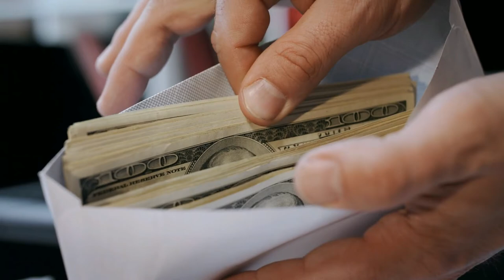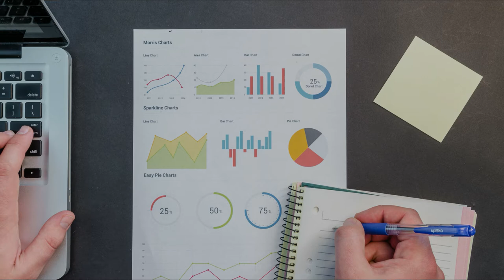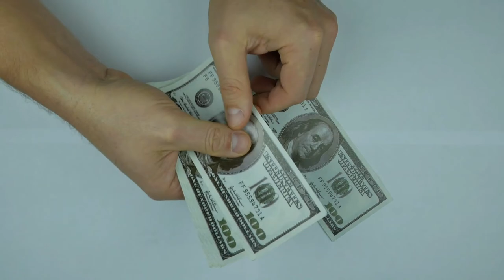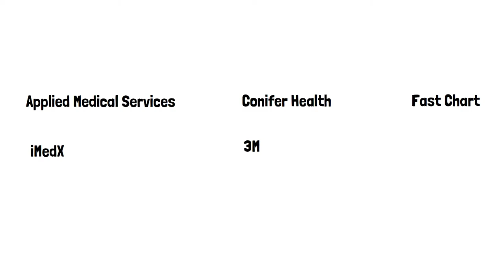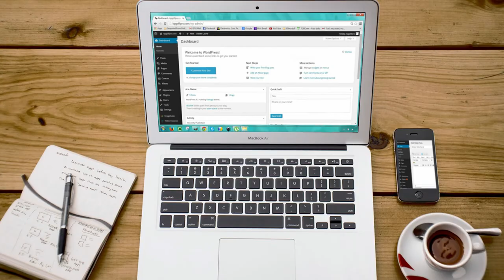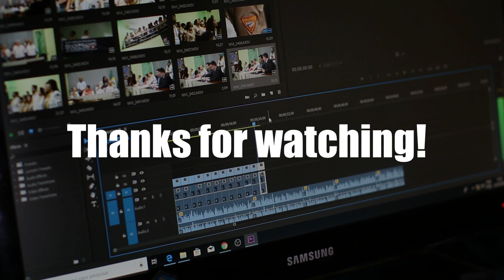100+ Companies Always Hiring ONLINE JOBS From Home | Companies That Offer Work From Home Jobs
If you want to make money online, you need to check out these companies that are always hiring for online jobs from home! This extensive list gives you more than 100 companies, sorted by job categories, that you can browse through 🙌

👉 Do you want to get links to all of the mentioned companies and even more?

⏱ Timestamps:
00:00 Introduction
00:53 Customer Service
01:53 Accounting
02:14 Data Entry
02:42 Content Writing
03:27 Content Moderation
04:06 Sales
04:27 Selling or Reselling
05:07 Translation
05:34 Transcription
06:17 Medical Transcription, Coding & Billing
06:42 Tutoring and Teaching
07:14 Virtual Assistance
07:57 Website or App Testing
08:22 Bonus: Freelance Platforms

💵 More FREE content on how to find remote jobs and make money